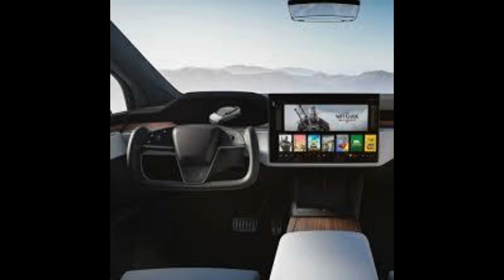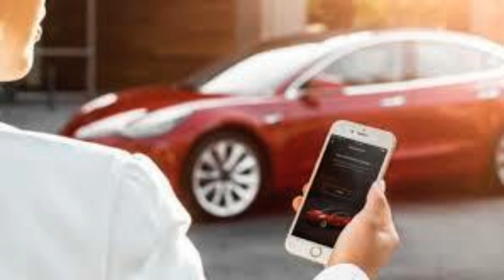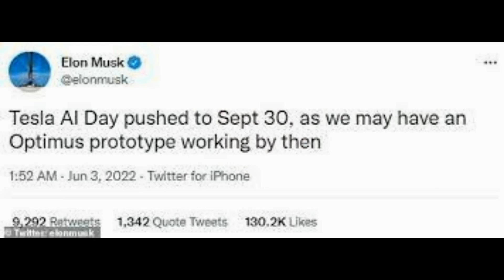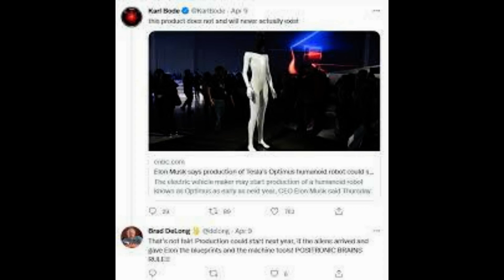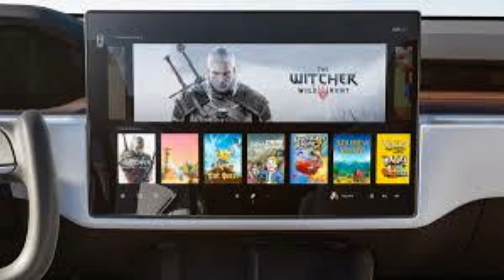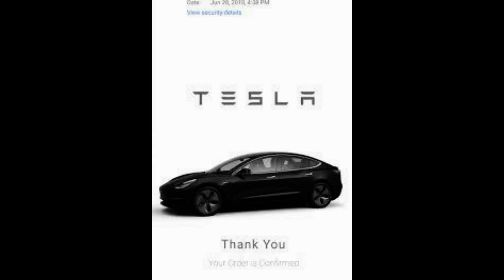Elon Musk says Tesla's Optimus humanoid robot will eventually cost 'less than a car' and people wil